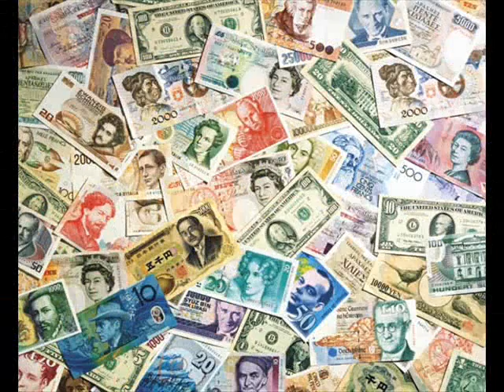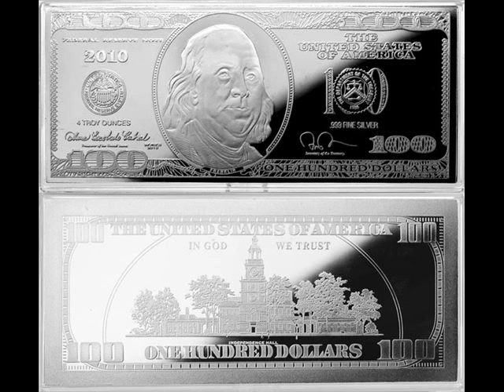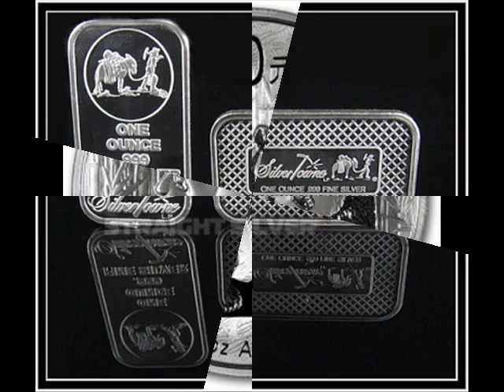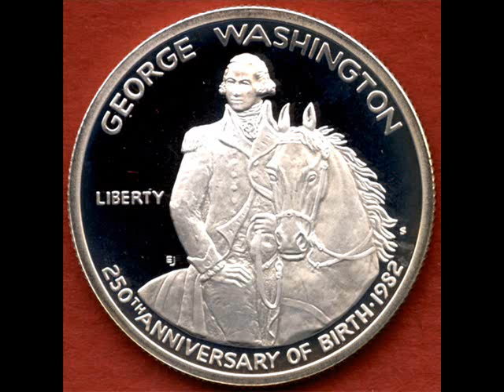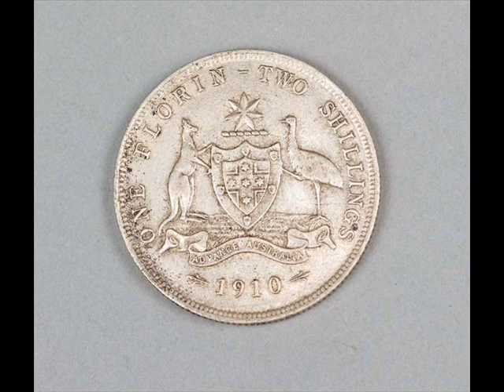Physical Silver -& Gold; a Remix.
A call for transformation of the world money system. History has shown physical gold and silver to be a superior currency to fiat paper.